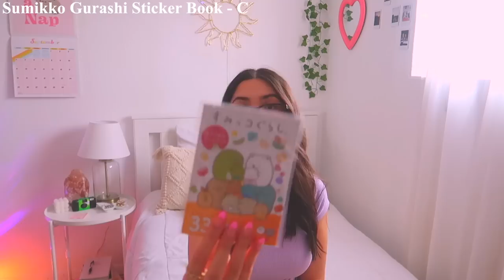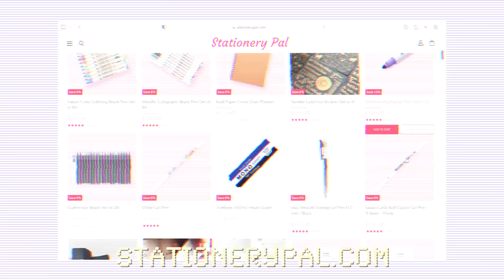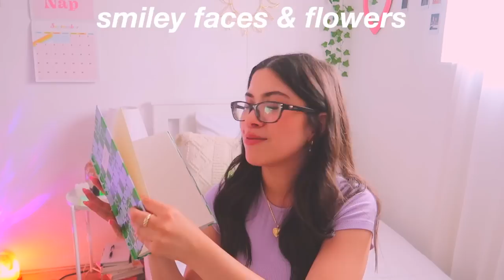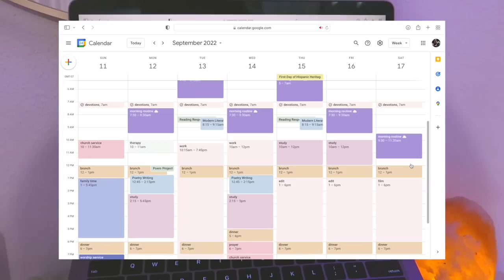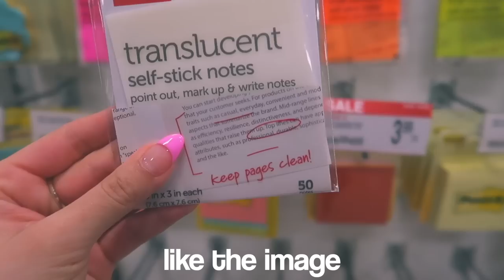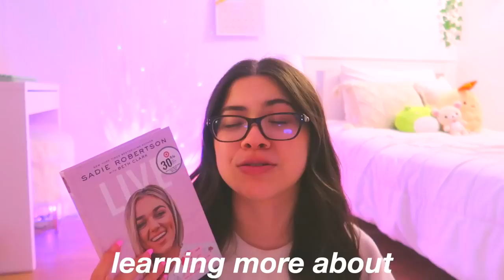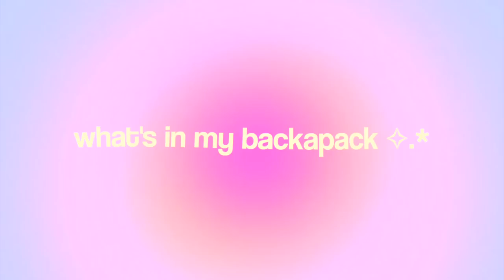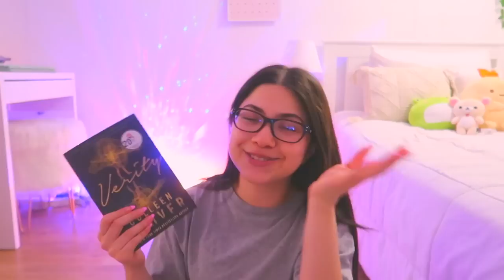preparing for fall semester | planning, stationary haul, what's in my backpack, etc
hi babes! welcome to my *extreme* preparing for back to school video!

in this video i unbox aesthetic stationary, show u what's in my college backpack & a school supplies haul, register for classes, go on a back to school shopping adventure at target & office max, prepare for back to school, update my planner (+aesthetic google planner), show u how i'm staying organized, & do some much needed self-care/pampering. i hope u guys enjoy!!

2. Comment what school year you're in/going into
3. Comment your Instagram handle or a way I can contact you!!

Pilot ILMILY Limited Edition Gel Ink Ballpoint Pen - Pale Tone Yellow Green

... just realized i forgot to show u guys my notion updates 😅 i'll post a full tour detailing how i use notion for school

*:･ﾟ✧*:･ﾟ✧
faq
⊹  age - 21
⊹  ethnicity - hispanic

affilate links
~ ♡ amazon store front (everything i got from amazon!!)

xoxo,
adriana